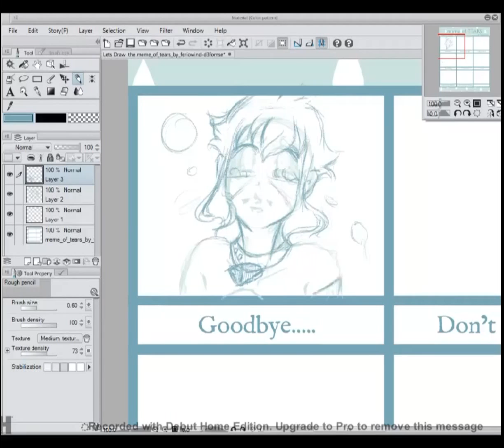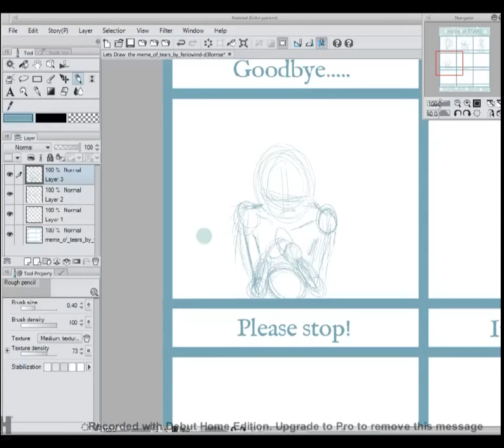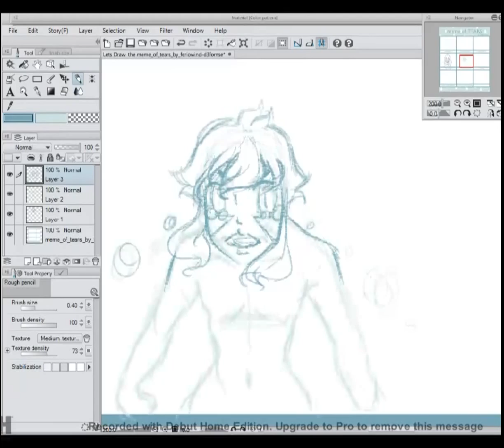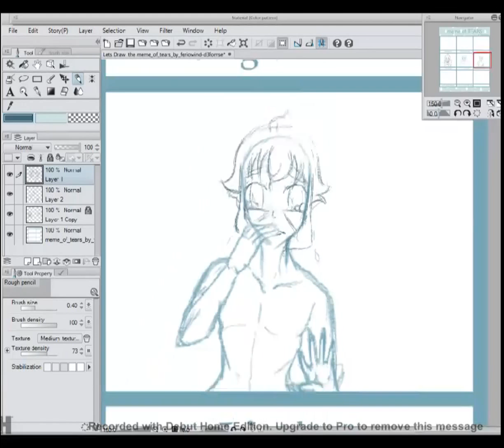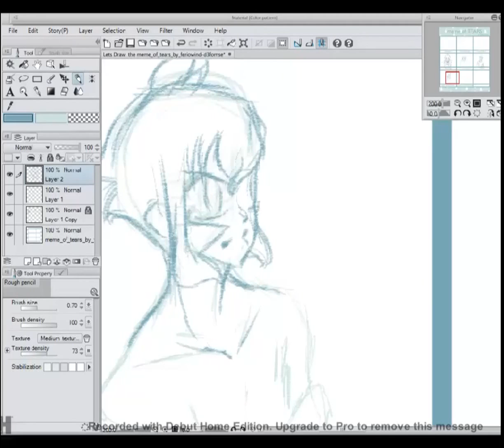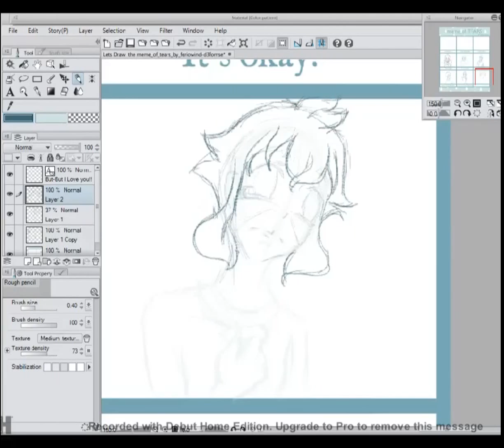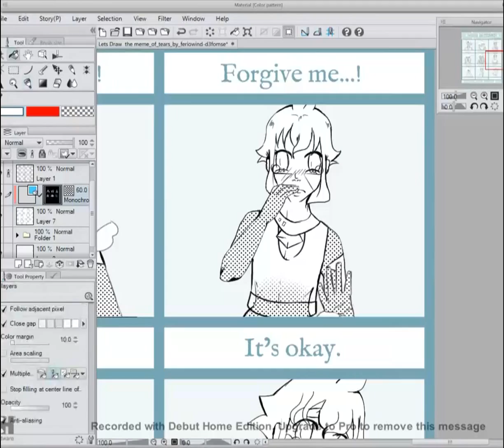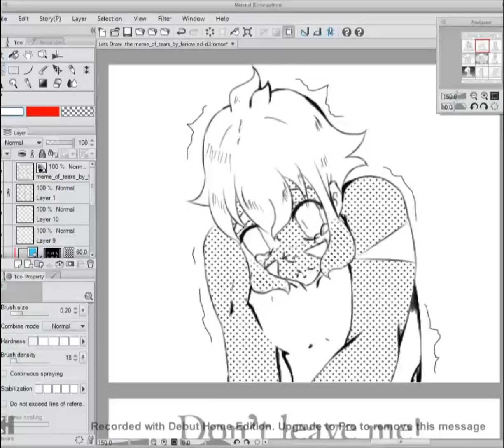Lets Draw The Meme Of Tears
 Hi, this is Corzet, saying Hollo! So this is the first Let’s Draw of the year!! So yay!! In this video, I am filling out the Meme the meme of tears by FerioWind on DA. It looks like fun and I was like lets to a video on that.

 Korra Abridged Episode 3 update for anyone watching that we are still working on that. Eyefower is having a voice problem at the moment…she can talk she just has a hard time doing the voice she needs to…but we are still working on that!!! Not dead!!! Yet…!!!

 Character
o My Oc Ni

o The Meme of Tears

 Music
o Sessions- Mitski -  Francis Forever